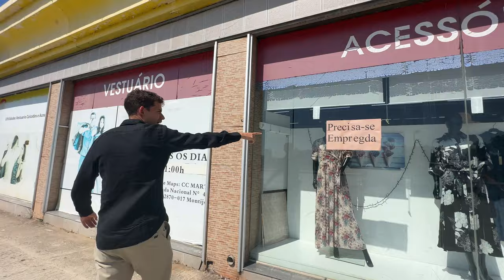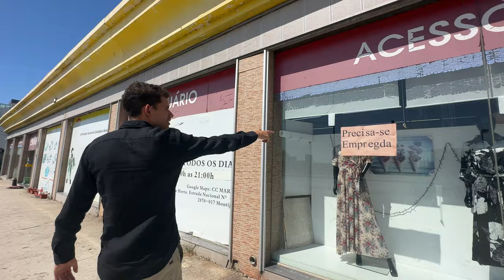dei ISTO ao meu chef privado